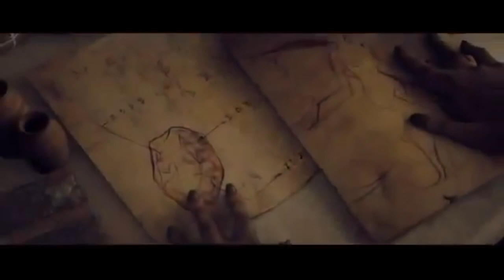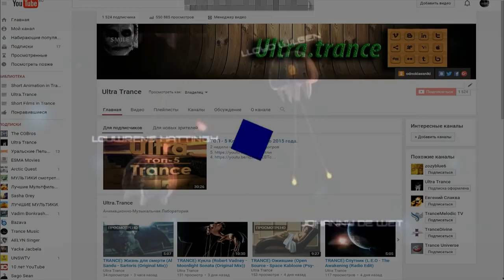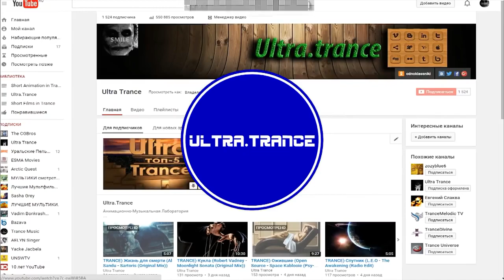TRANCE) Темная Сторона (Ben Hennessy, Dave Pearce - Ictus (Original Mix))